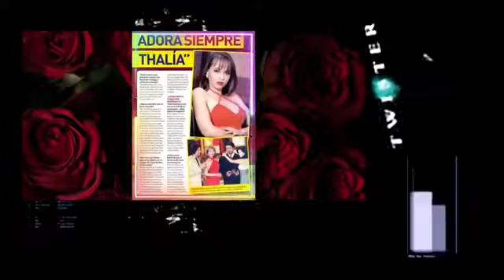GABRIELA SPANIC entrevistada por MARCEL DASET - Twister Internacional (VTV) - 12-05-2022